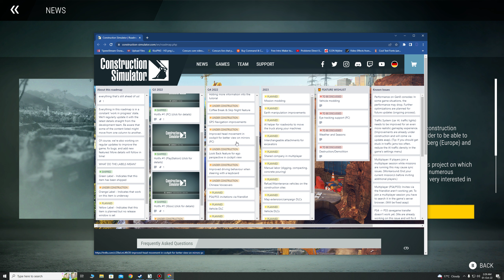⚪ TRANSPORT CU CHIMICALE si INFO UPDATE Q4 | CONSTRUCTION SIMULATOR 22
📌 Di tati cu Dorel va prezinta un nou episod din jocul Construction Simulator 22 ! Un joc fenomenal , ce pune in valoare cunostintele dobandite in constructii civile si nu numai . Nu uitati de Like si Share !

☆Multumesc anticipat☆